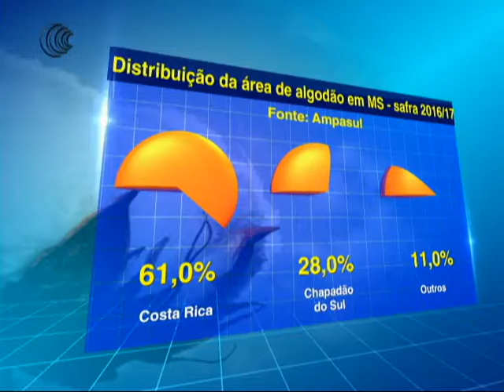DISTRIBUIÇÃO ÁREA ALGODÃO MS + METEOROLOGIA - 17/04/2017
A safra 2016/17 de algodão de Mato Grosso do Sul se desenvolve bem no campo sem o registro recente de condições climáticas adversas. As fases de desenvolvimento das lavouras são variadas: transitam entre desenvolvimento vegetativo e até maturação.

As lavouras de algodão no Mato Grosso do Sul não tem recebido chuvas frequentes e com bons volumes de água durante os últimos períodos e isso tem causado principalmente a queda da umidade do solo.A Juliana Resende da Somar Meteorologia mostrou se os produtores podem esperar alguns períodos de chuva ao longos dos próximos dias.